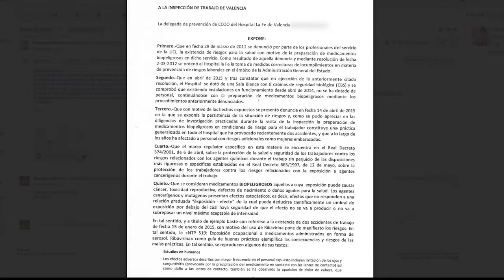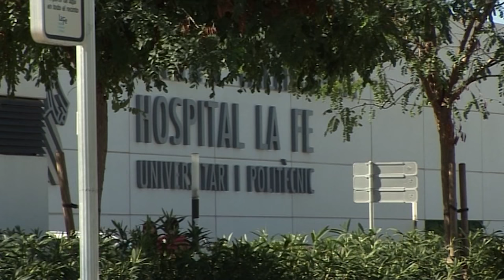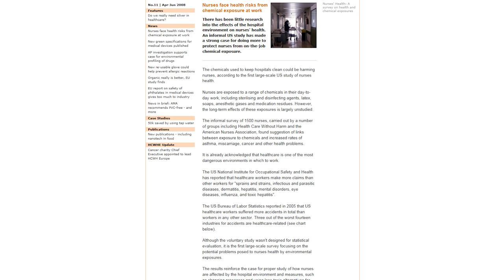Manipulación de fármacos biopeligrosos | Cecova TV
La Fiscalía de Valencia está investigando cómo se realiza la manipulación de medicamentos citostáticos en el Hospital La Fe. La sección sindical de CCOO ha denunciado que enfermería prepara las dosis de estos fármacos biopeligrosos en la Unidad de Cuidados Intensivos y Reanimación y no en las salas preparadas del Servicio de Farmacia donde debería hacerse.